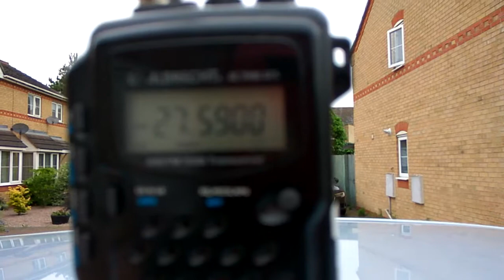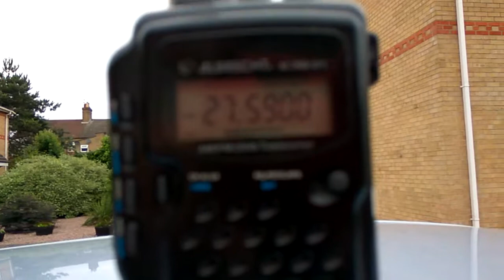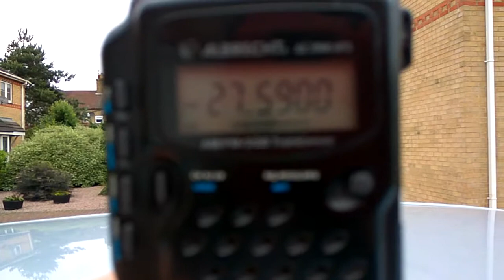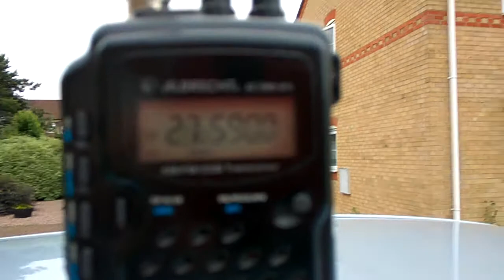13EK111 Peterborough UK.